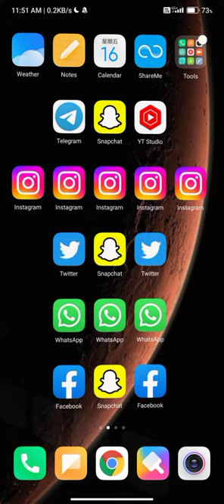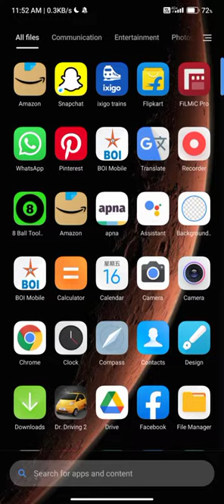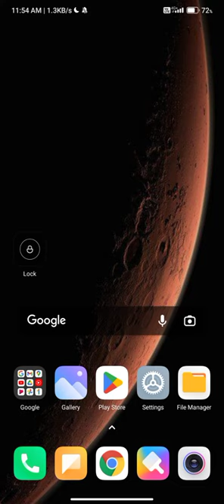change password on junglee rummy